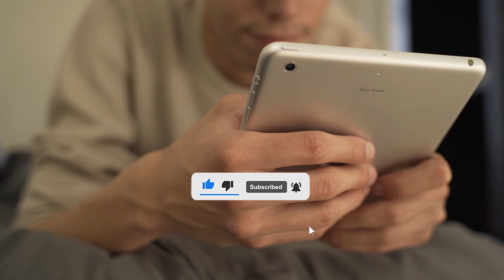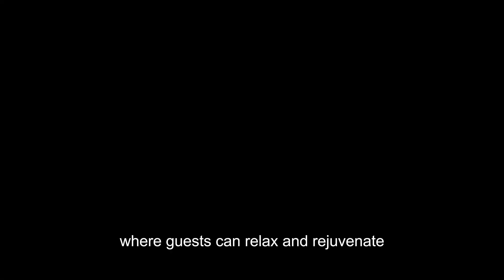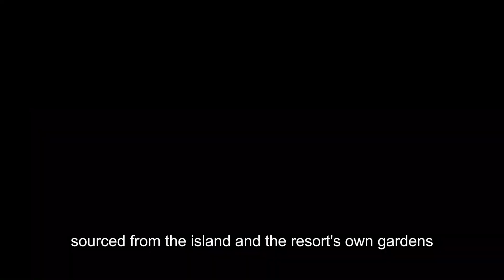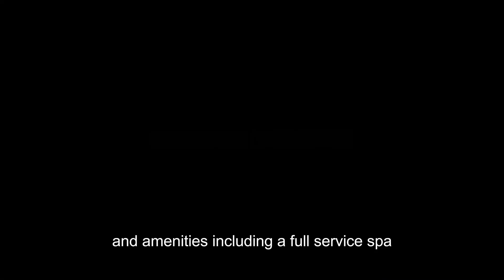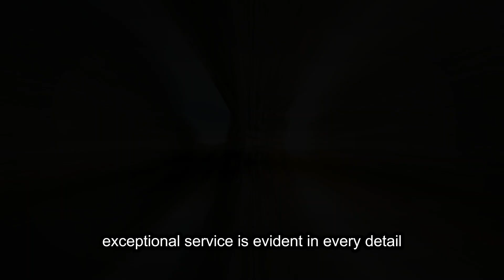Top 5 Most Luxurious Hotels 2024 😲😲😲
Top 5 Most Luxurious Hotels in 2024

Welcome to our latest video where we explore the Top 5 Most Luxurious Hotels in 2024! From breathtaking views to unparalleled service, these hotels represent the pinnacle of luxury and opulence. In this video, we take you on a virtual tour of each hotel, showcasing their extraordinary features, lavish accommodations, and unique experiences.

In this video, you will:

Discover the most extravagant hotel rooms and suites with incredible amenities.
Explore stunning locations and architectural marvels that set these hotels apart.
Learn about the exclusive services and world-class dining options available to guests.
Get a glimpse of the unique experiences and personalized touches that make each hotel special.
Whether you're dreaming of a lavish getaway or simply love luxury travel, this video will give you a taste of the very best in hospitality. Join us as we reveal the top destinations where you can indulge in the ultimate comfort and style.

If you enjoyed this video, please give it a thumbs up, share it with fellow travel enthusiasts, and don’t forget to subscribe to our channel for more luxury travel content and hotel reviews.